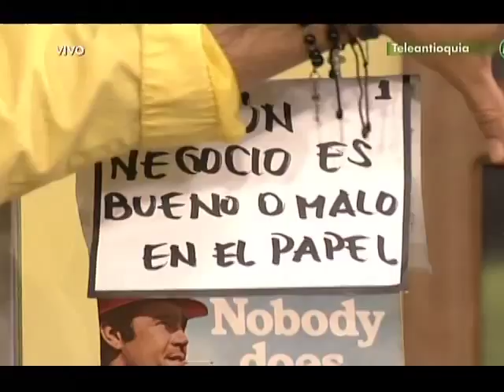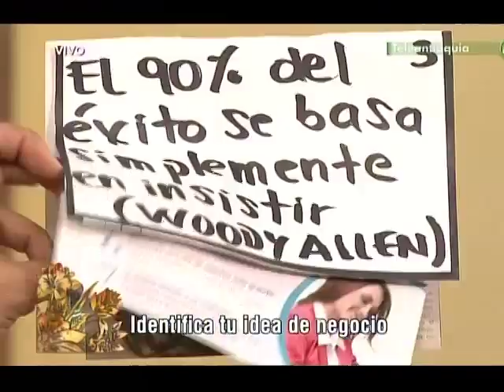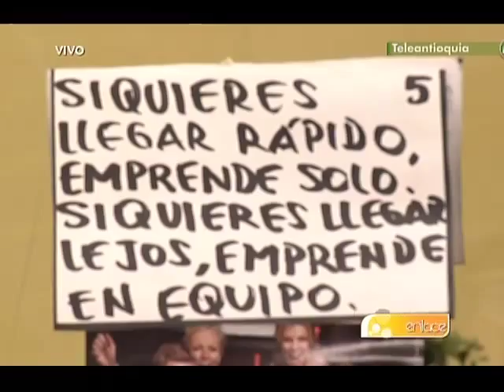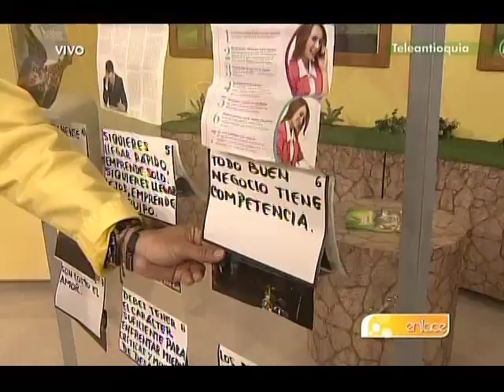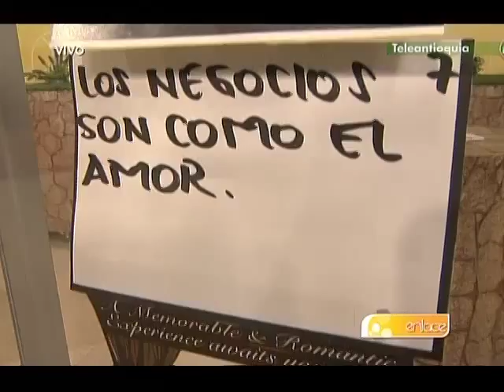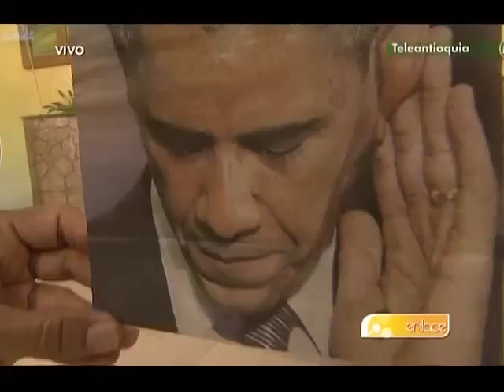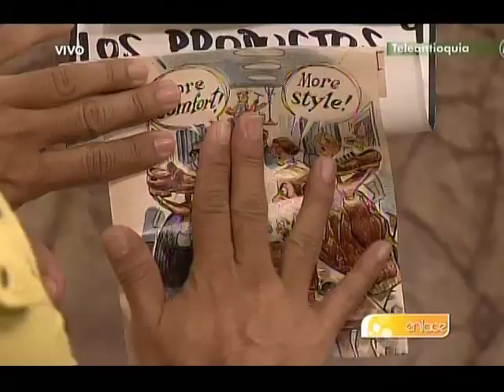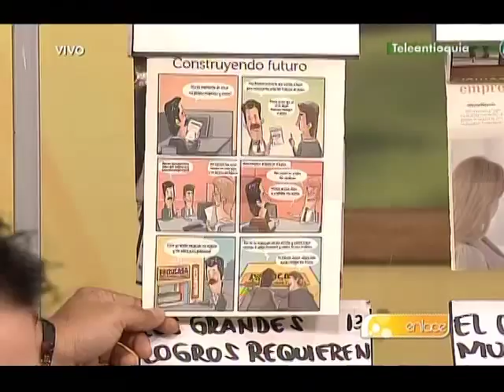EMPRENDEDORES IDENTIFIQUE LA IDEA DE NEGOCIO